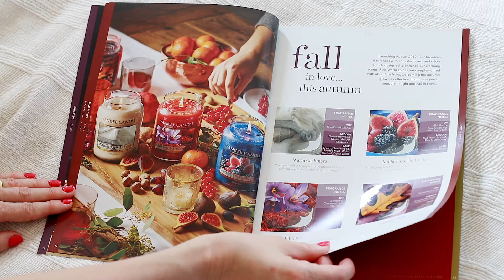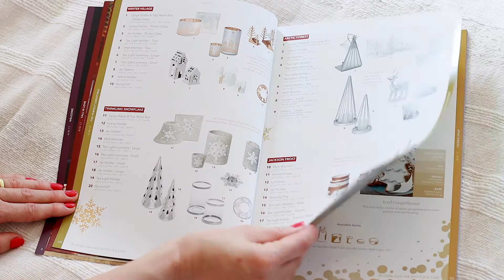☃️🍂 Jaké budou PODZIMNÍ a ZIMNÍ vůně YANKEE CANDLE?! 🍂☃️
Prolistujte si se mnou nový katalog Yankee Candle podzim zima 2017. Už se moc těším na recenze.